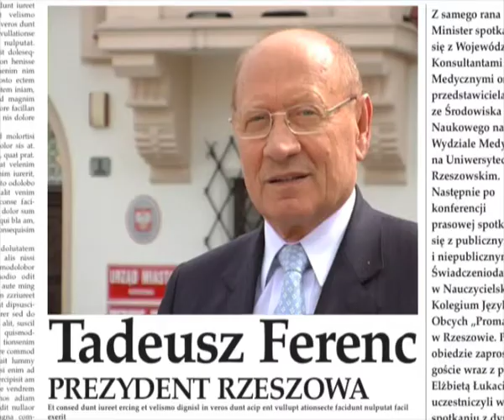Elżbieta Łukacijewska - kandydatka do Parlamentu Europejskiego (Rzeszów)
Klip z kampanii wyborczej w wyborach do Parlamentu Europejskiego 2009.